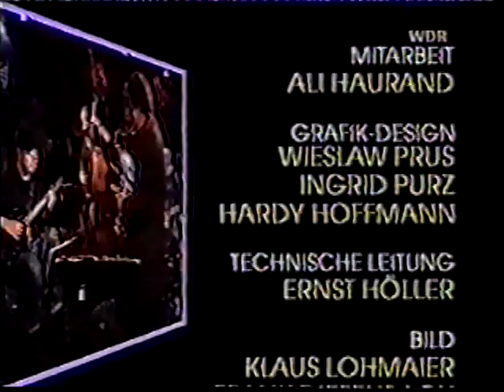Jerry Bergonzi-The Bat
Köln, Germany 1996
Jerry Bergonzi-sax
Mick Goodrick-guitar
Mike Richmond-bass
Adam Nussbaum-drums